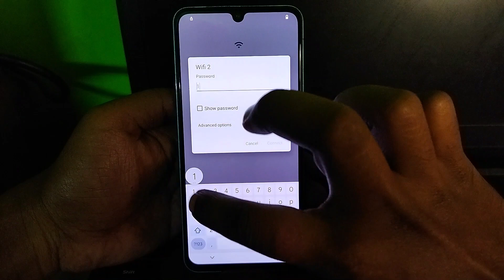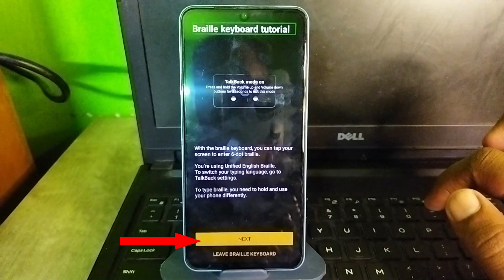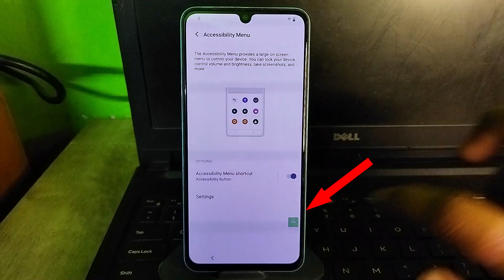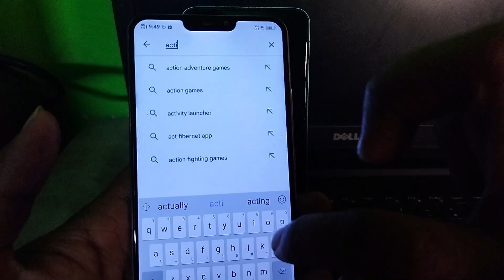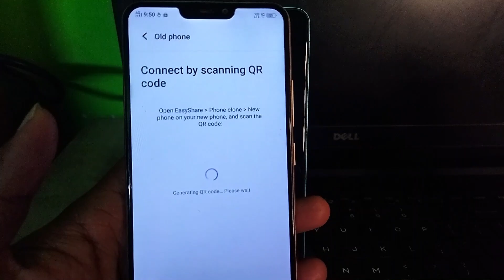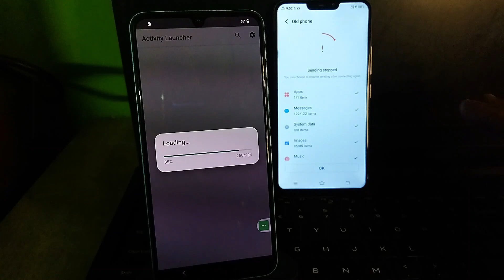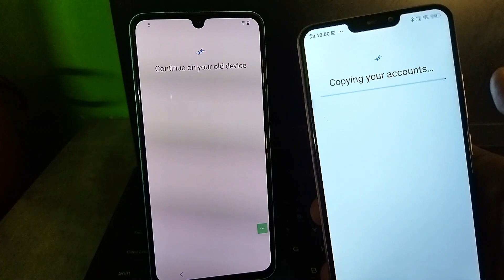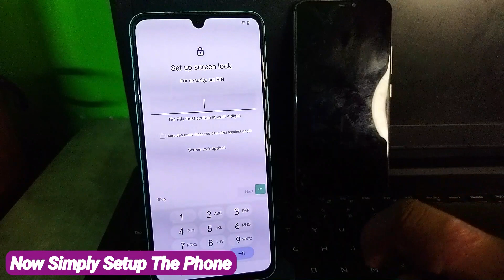All VIVO Android 13 FRP Bypass Unlock Google Account Without PC | TalkBack Not Working Solution 100%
In this video, we'll show you a new and easy way to bypass VIVO Android 13 FRP security without the need for a PC. This method is tested and works 100% on all VIVO Running on Android 11/12/13 devices.

If you're looking for a way to unlock your VIVO Android 13 device without the need for a PC, then check out this new and easy method! This method is quick and easy to use, and it will help you bypass the security on your device without any problems!

vivo y16 frp bypass android 13 activity launcher not working,
vivo y22 frp bypass android 13 talkback not working,
vivo y35 frp bypass android 13 google chacha,
vivo y22 frp bypass voice command not working android 13,
vivo y72 5g frp bypass android 13 no phone clone,
vivo v23 5g frp bypass android 13 latest update,
vivo y22 frp bypass android 13 latest version,
vivo t1 frp bypass android 13 latest version,
vivo y22 frp bypass android 13 new update,
vivo y22 frp bypass android 13 reset option not working,
vivo v23 5g frp bypass android 13 reset not working,
vivo t1 5g frp bypass android 13 new update,
vivo t1 frp bypass android 13 new update,
vivo frp bypass android 13 talkback not working solution,
vivo y16 frp bypass android 13 reset not working,
vivo t1 frp bypass android 13 reset option not working,
vivo frp bypass android 13 reset option not working,
vivo t1 pro frp bypass android 13,
vivo v25 pro android 13 frp bypass,
vivo y33s frp bypass android 13 without pc,
vivo x80 pro frp bypass android 13,
vivo y22 frp bypass android 13 with pc,
vivo t1 frp bypass android 13 with pc,
vivo v23 frp bypass android 13 pc,
vivo t1 pro 5g frp bypass android 13,
vivo v25 frp bypass android 13 reset not working,
vivo s1 pro frp bypass android 13,
vivo t1 android 13 frp bypass,
vivo t1 frp bypass android 13 umt,
vivo t1 5g android 13 frp bypass reset not working,
vivo t1 frp bypass android 13,
vivo t1 frp bypass android 13 reset not working,
vivo t1x frp bypass android 13,
vivo t1 44w frp bypass android 13,
vivo t15g frp bypass android 13,
vivo v23e 5g android 13 frp bypass,
vivo v25 frp bypass android 13 2023,
vivo x60 frp bypass android 13,
vivo x80 frp bypass android 13,
vivo y75 5g android 13 frp bypass,
vivo t1 4g frp bypass android 13 reset not working,
vivo t1 5g frp bypass android 13 umt,
vivo v25 pro 5g frp bypass android 13,